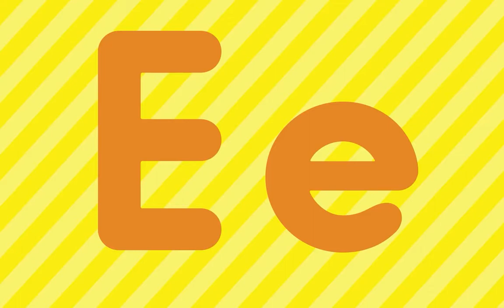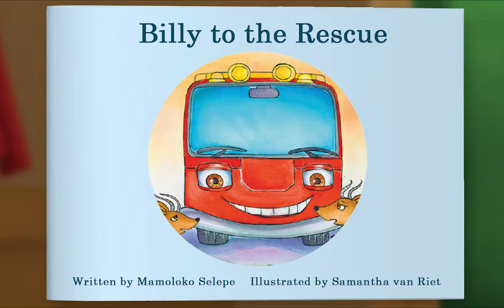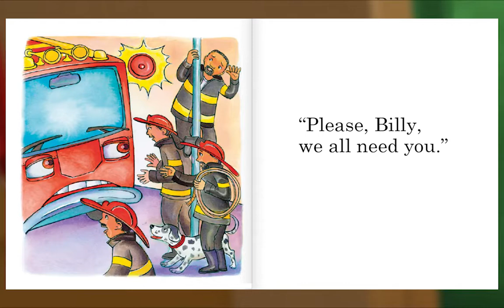Preschool Video Animal Island Learning Adventure (AILA) | Letters, Songs, Story Books